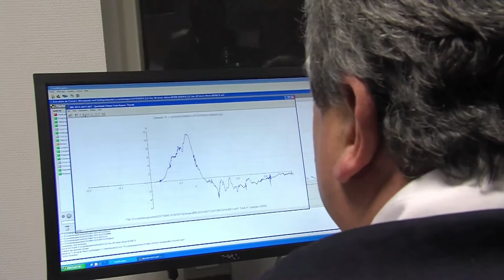Chronique de Gérard Feldzer : Crash test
A Flers, dans l’Orne, dans un centre d’essai dynamique, notre chroniqueur teste un siège automobile. Plus exactement, c’est le mannequin Roméo, 75 kilos qui va subir un choc arrière. Sa colonne vertébrale est truffée de capteurs qui vont pouvoir analyser les chocs et surtout la capacité du siège à les atténuer et augmenter, de fait, la sécurité. Attachez bien vos ceintures.

Partenariat ADEME / Transportez-moi
Emission proposée par Gérard Feldzer et Bernard Vaillot
Co-production : LCP -- Galaxie Presse
Diffusée sur LCP
Avril 2015